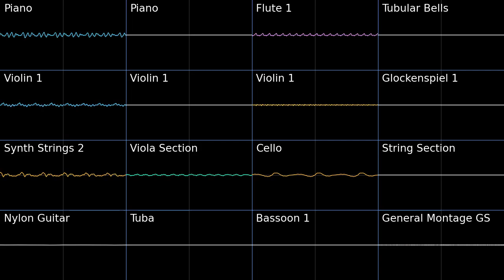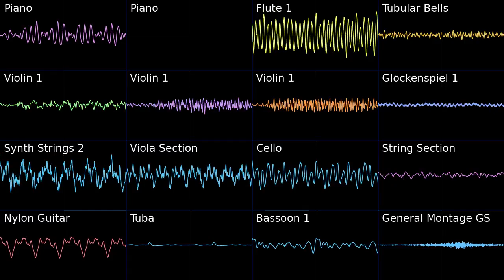Searching the Lost Woods - Hyrule Warriors Age of Calamity PMD2 Soundfont Cover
This one was in the unfinished list, there was a bit of clean up it needed, a few errors in the original midi to clean up, and finally created a loop for the non-outpost version.

Regular version 0:00
Enemy Outpost version 2:23

Searching the Lost Woods + (Enemy Outpost version) - Hyrule Warriors Age of Calamity